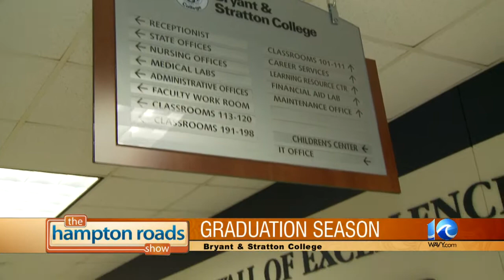Bryant & Stratton College is gearing up for graduation and a Veteran's Benefit Car Show.